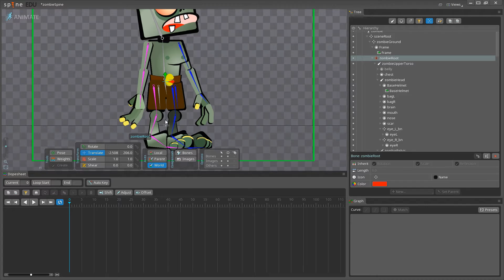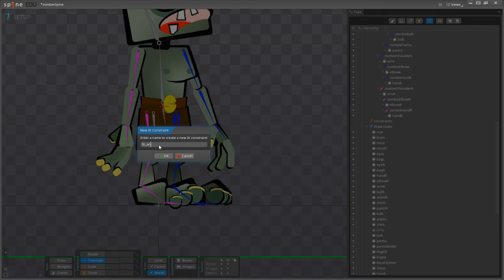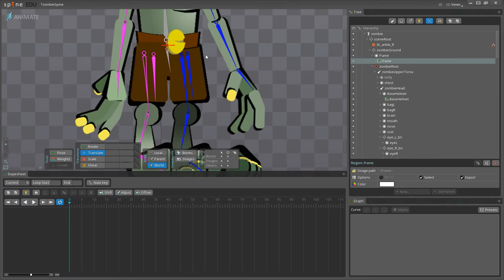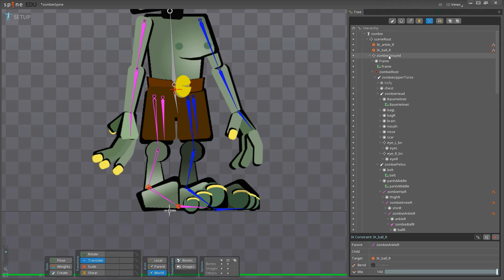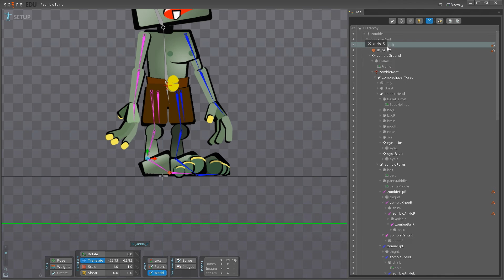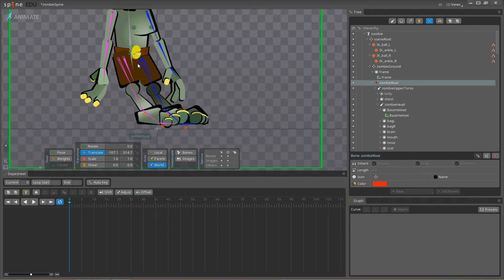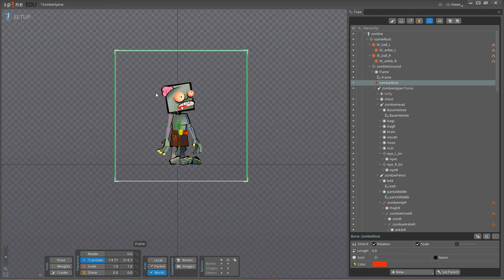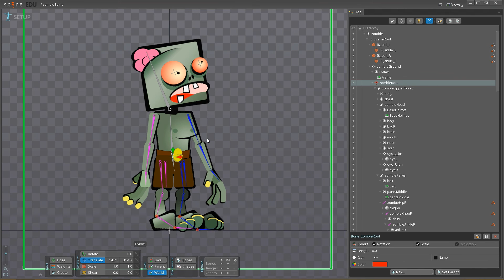2D Fundamentals - IK Constraints - EP14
Hello everyone and welcome another episode of 2D Fundamentals.  An animation series has been a long time asked for but I have restrained from completing it.  The reason being that I think many of you want to animate, but you want to start with characters.  Animation is about experience.  You start with the basics and then progress to the more complicated.  Doing it any other way will build bad habits and ultimately lead to poor animation.

I have built this series as a supplement to a course I am teaching at Sheridan, Fundamentals of 2D Animation.  However, the content will be beneficial to those outside of the class as well.

In this series we will be concentrating on the 12 principles of animation.  We will be going through a number of exercises to demonstrate the principles.  I encourage you to complete the exercises with me.  We will be looking at a more traditional approach (comp animated on 2s) as well as a joint based 2D animation package, Spine.

In today's episode we will be looking at IK constraints for a bi-ped rig.